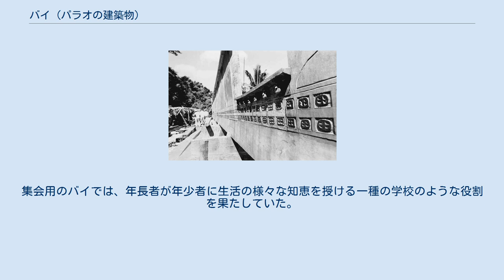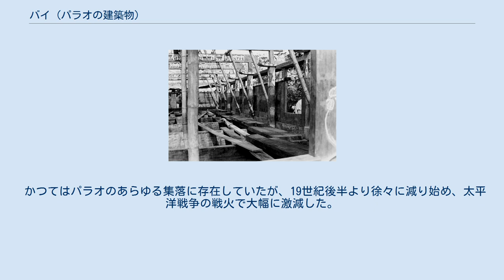バイ (パラオの建築物)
ベラウ国立博物館のバイ バイ（Bai）とは、パラオの伝統的建築物。
「アバイ」ともいう。
 釘やネジを用いない建築物で、二等辺三角形の草葺屋根が特徴的である。
正面の三角形の壁面（日本建築でいうところの破風）には、パラオに代々伝わる物語が彫刻や絵で描かれている。
このバイの彫刻技法を後世に残すべく考案されたのが、現在パラオの民芸品として知られているストーリーボードである。
 2種類のバイがあり、「酋長用のバイ」と「集会用のバイ」がある。
酋長用のバイは女人禁制で、酋長クラスの身分の高い男性専用の施設である。
集会用のバイでは、年長者が年少者に生活の様々な知恵を授ける一種の学校のような役割を果たしていた。
 かつてはパラオのあらゆる集落に存在していたが、19世紀後半より徐々に減り始め、太平洋戦争の戦火で大幅に激減した。
最近ではパラオ文化の再評価に伴い、徐々に復興されつつある。
現存する最古のバイはアイライ州にあるバイで1890年頃に建てられた。
 ベラウ国立博物館の敷地には、伝統的技法を再現して建てられた観光客向けのバイが存在する。
 1969年に建設されたベラウ国立博物館のバイの建設風景である。